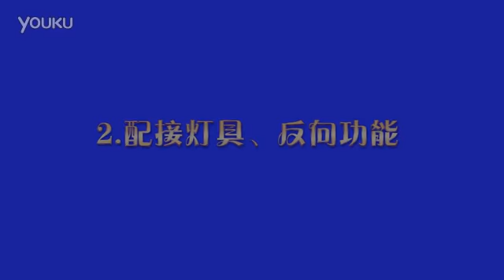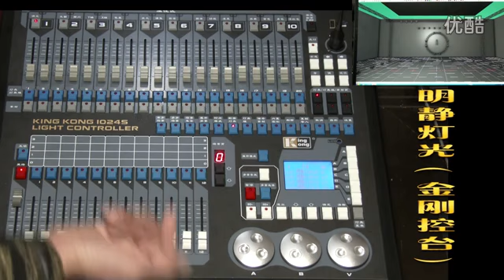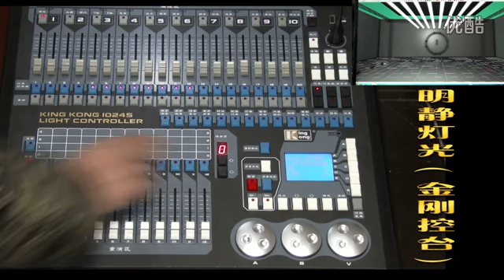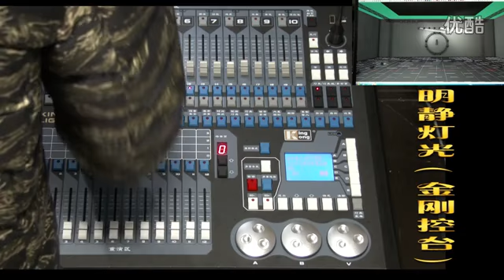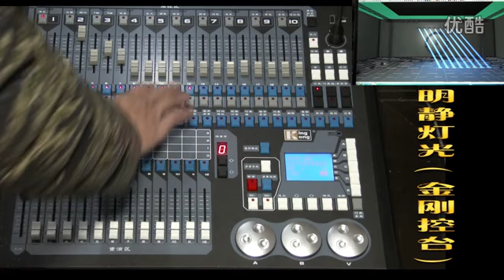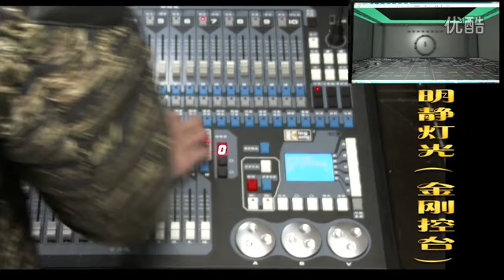1024s dmx controller lighting controller king kong controller